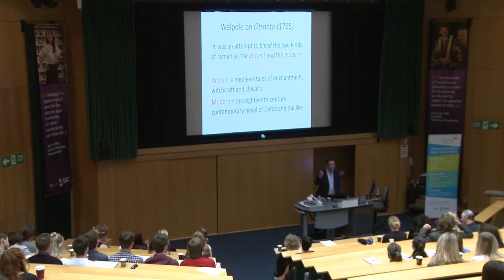Spectral Visions Conference 2014-Prof. John Strachan 'Gothic, Romance and Surrealism' (Part 2 of 3)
Part 2 of Prof. John Strachan's keynote  'Gothic, Romance and Surrealism' at Spectral Visions 2014 Hosted at the University of sunderland

Shot and Edited By Aaron Moore and Abbey Booth